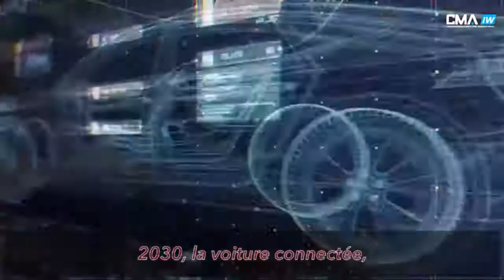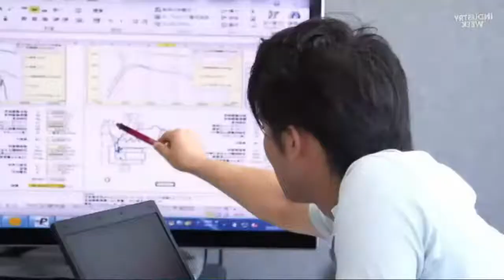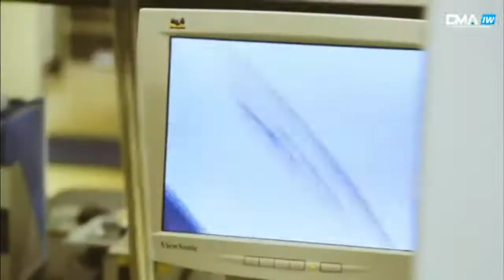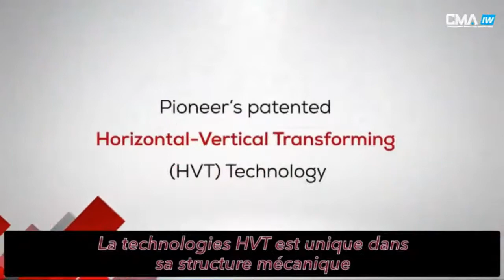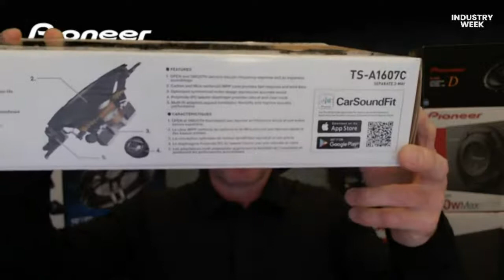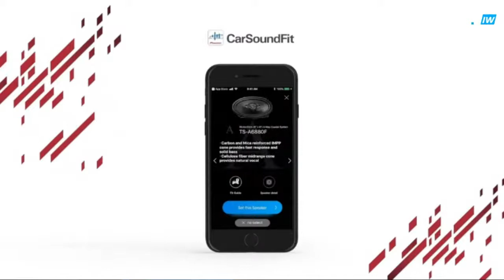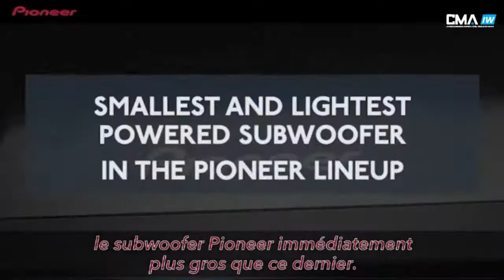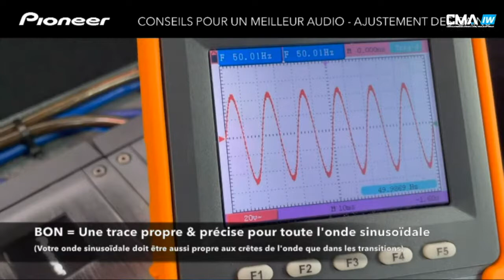Pioneer Electronics - Histoire / Savoir-faire / Haut-parleurs / Subwoofers / Amplificateurs